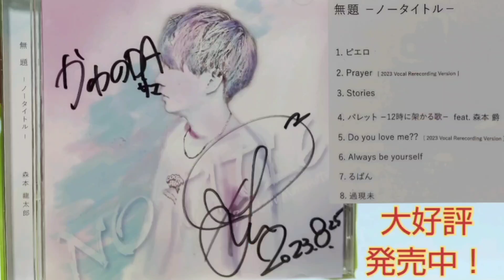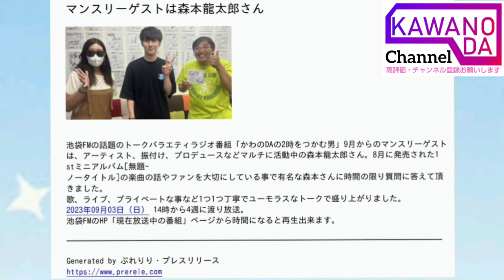池袋FMかわのDAの2時をつかむ男#221(2023年9月24日放送)ゲスト森本龍太郎さん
森本龍太郎さん